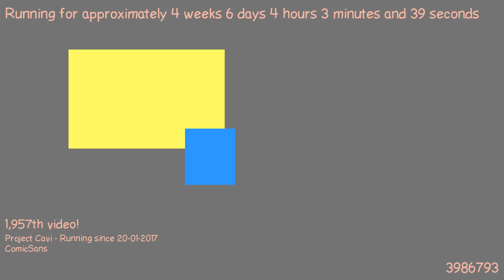1487902074 - Webdriver Cavi - O